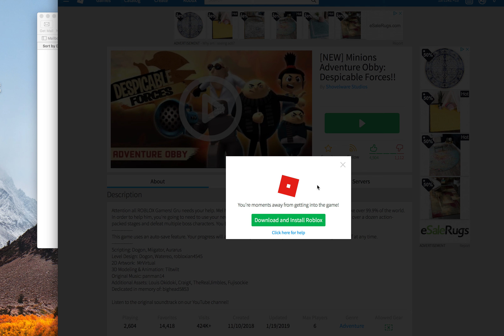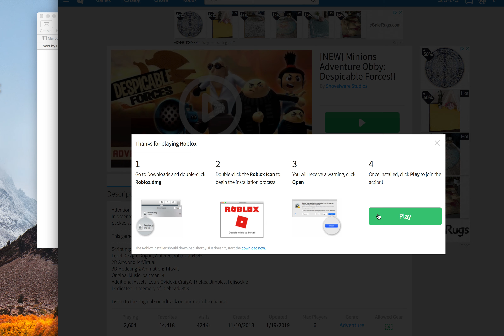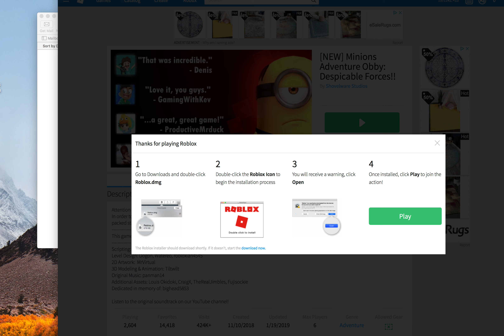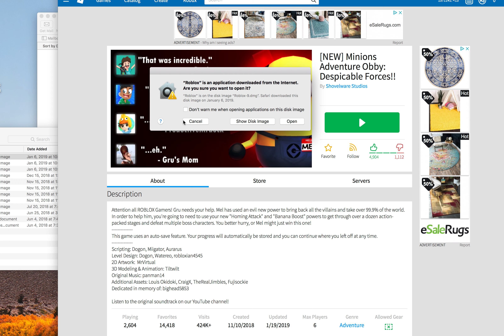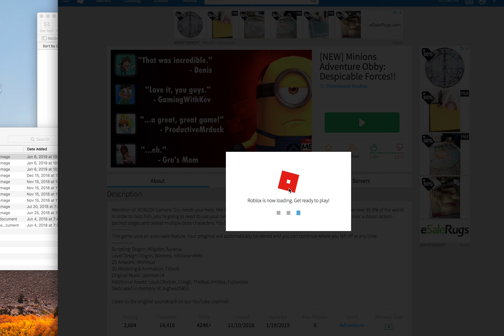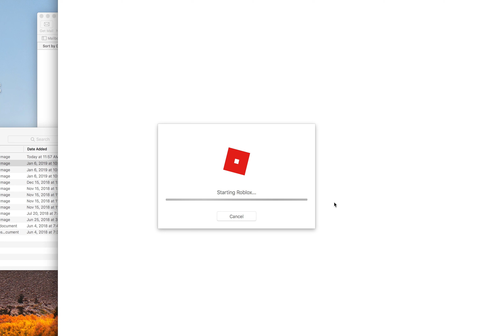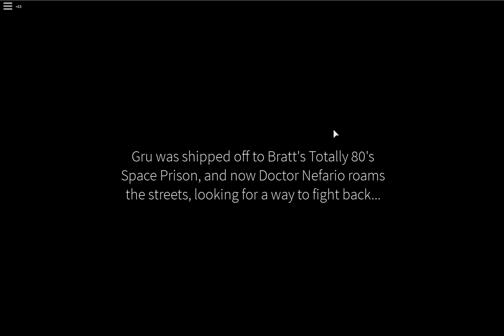decpicable forces part 1